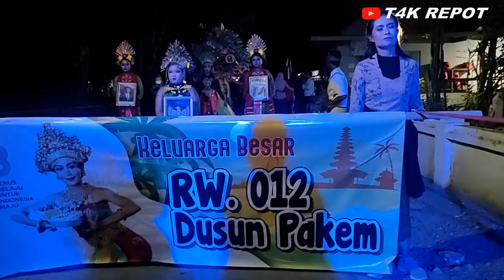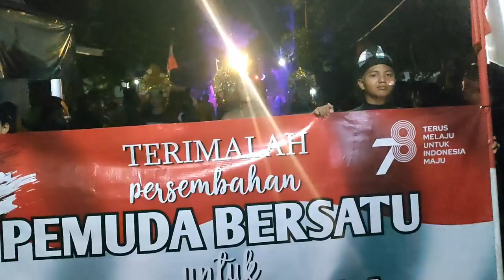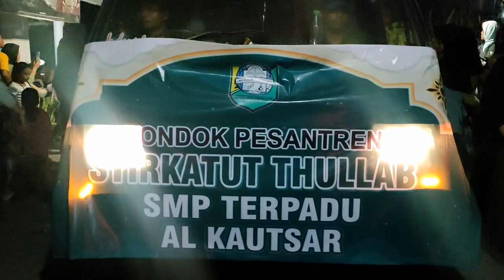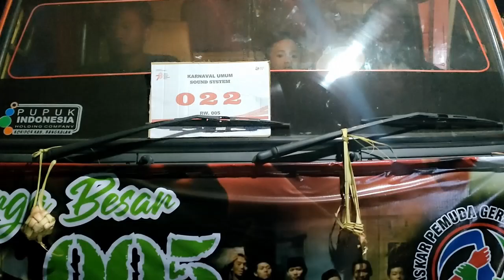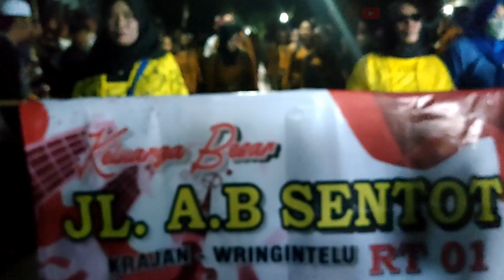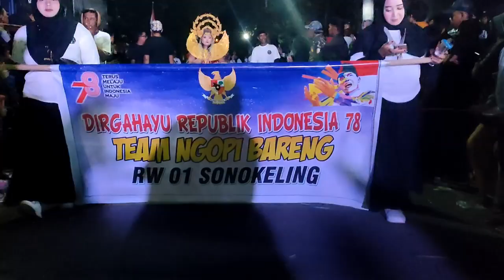KARNAVAL UMUM MALAM WRINGINTELU PUGER JEMBER MINGGU 10 SEPTEMBER 2023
KARNAVAL UMUM MALAM WRINGINTELU PUGER JEMBER MINGGU 10 SEPTEMBER 2023 MEMERIAHKAN HUT RI 78